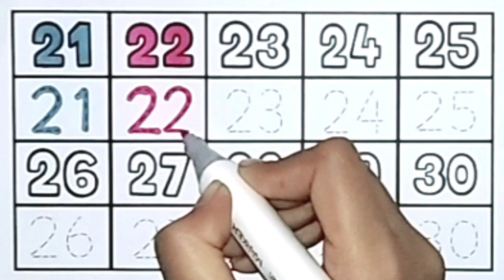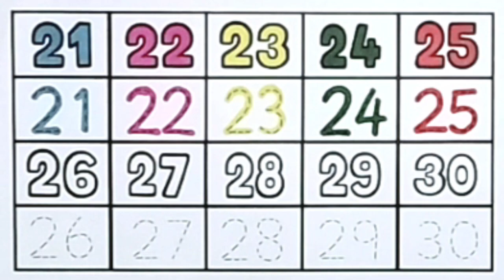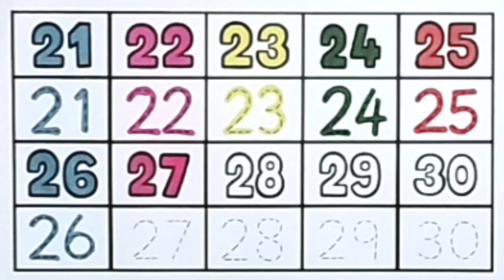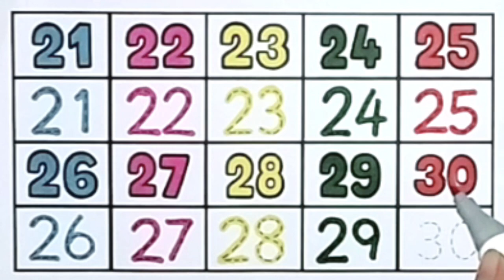How to Draw And Color Numbers 21 to 30 | Learn Color Name | NB Arts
how to read numbers for kids
how to write numbers for kids
easy learning video for kids
coloring numbers for kids
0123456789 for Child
123 coloring
123 painting
Numbers coloring and Painting
Kids TV
Kids School
Child School
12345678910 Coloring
123 color
Coloring Numbers
Painting
Painting Numbers
1234 for kids
123 for child